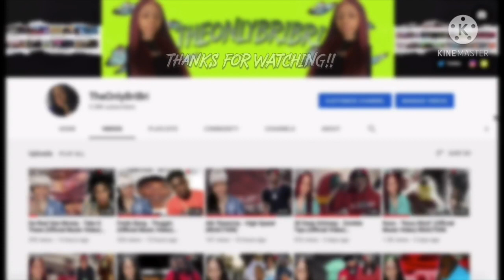NOTICUZ Went To O'BLOCK One Of The Most Dangerous Hoods OUTSIDE NYC (REACTION)